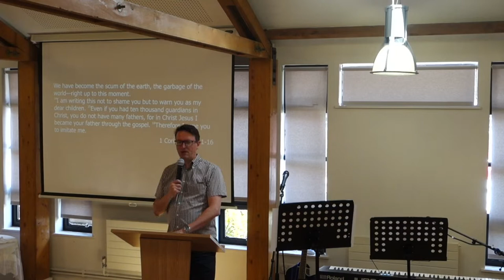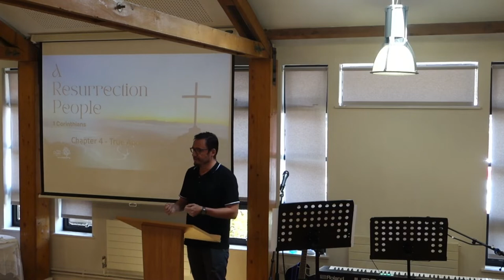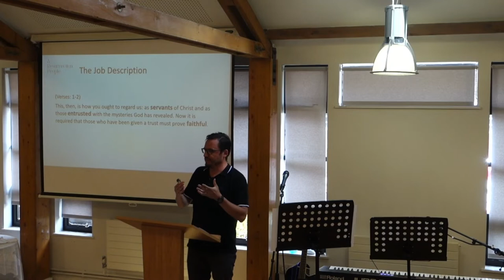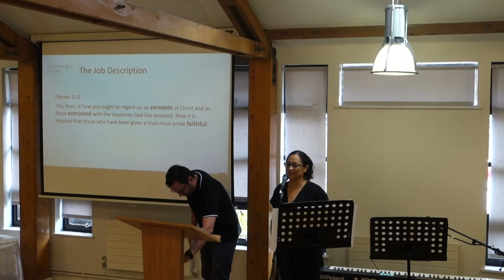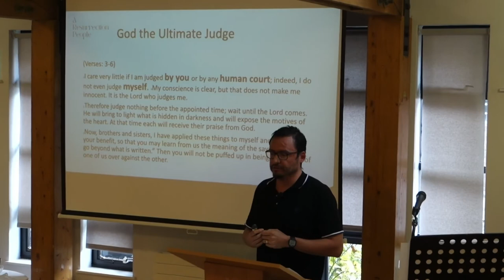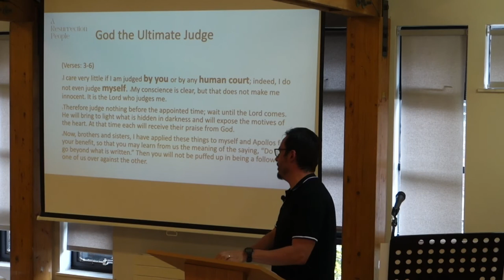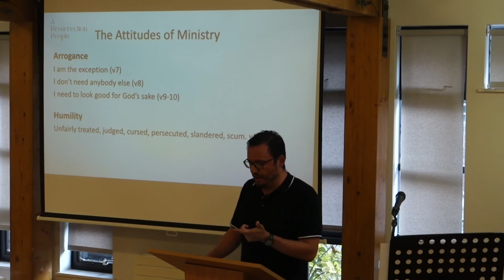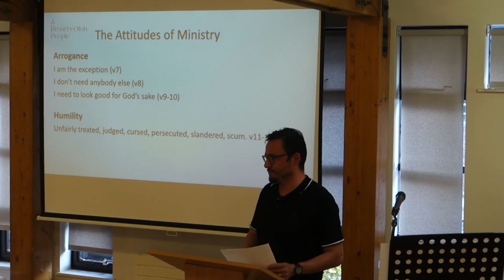03/07 Sunday Service | Luis Restrepo